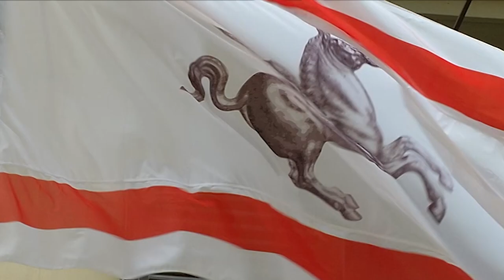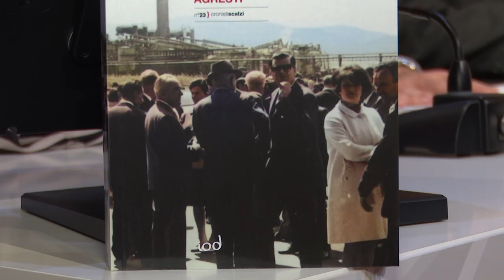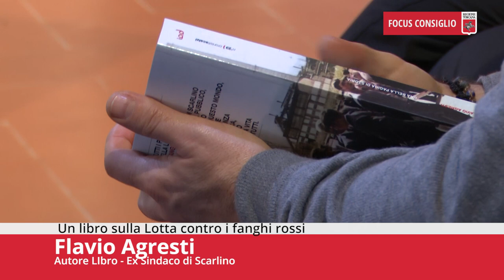Toscana TV FOCUS CONSIGLIO Puntata509 24Feb24